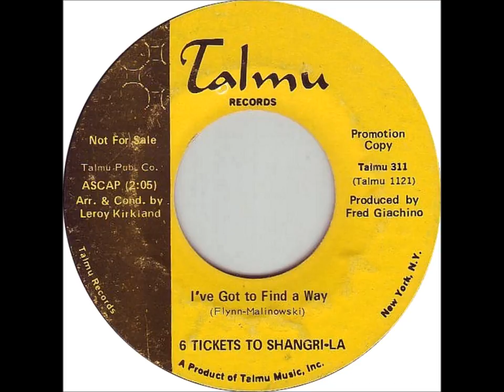6 Tickets To Shangri La - I've Got To Find A Way